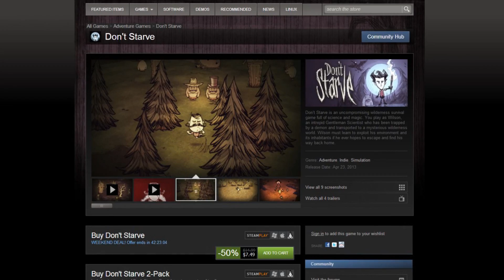Force Feed - WoW Free 2 Play, FFXIV Early Access, Origin Bundle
Gaming news and updates Mon, Wed, Fri.